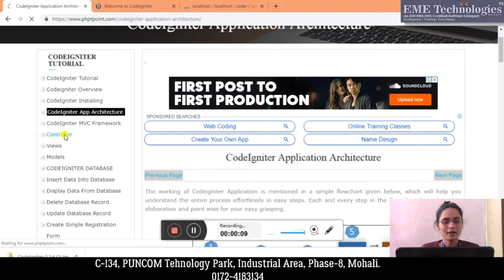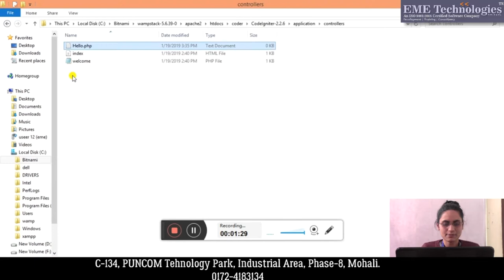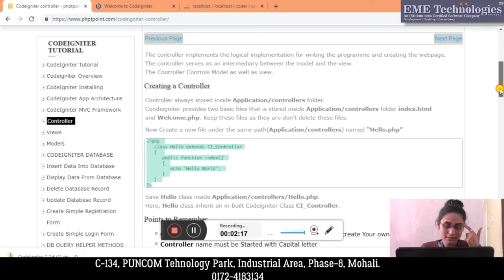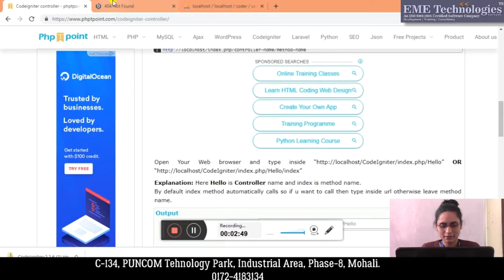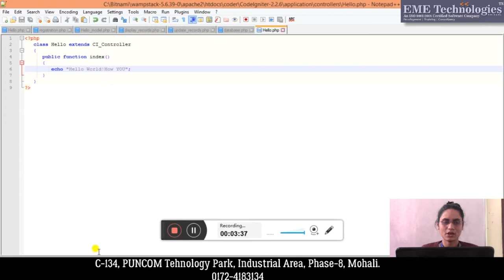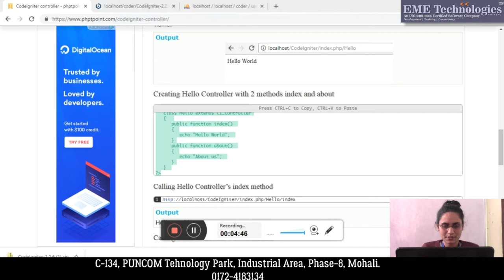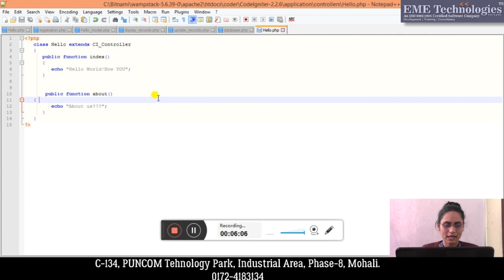How to create a controller in codeigniter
Codeigniter - Model, View, and Controller | codeigniter tutorial for beginners step by step | Creating First Controller in Codeigniter | Build A CodeIgniter PHP App | Codeigniter Tutorial in Hindi | CodeIgniter Project Tutorial in Hindi | Codeigniter Tutorial for Beginners Step by Step | Controller in Codeigniter